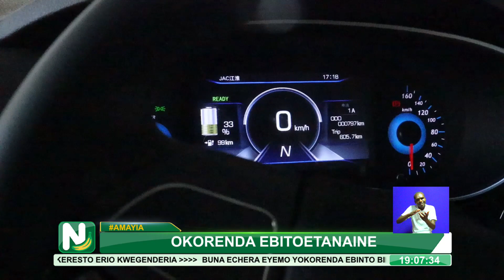Aga Khan Hospital use an Electric vehicle with the aim of curbing climate change